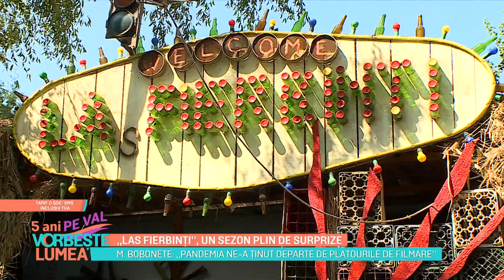"Las Fierbinți", un sezon plin de surprize